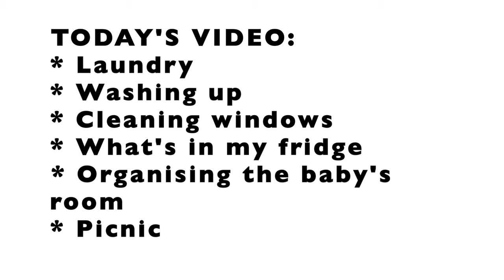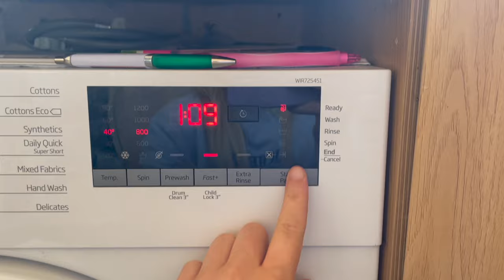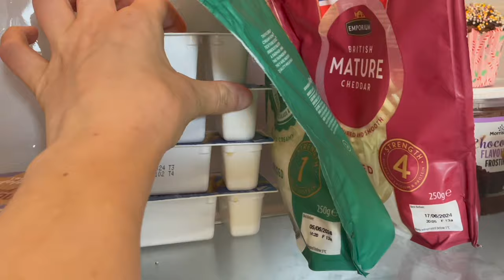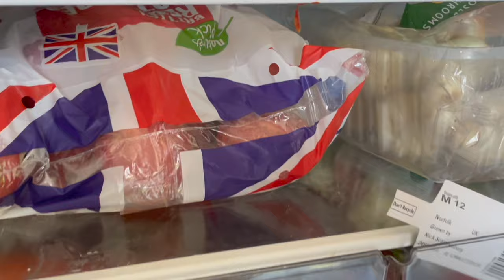SPEED CLEANING | BABY ROOM | FRIDGE TOUR | *CLEANING MOTIVATION*